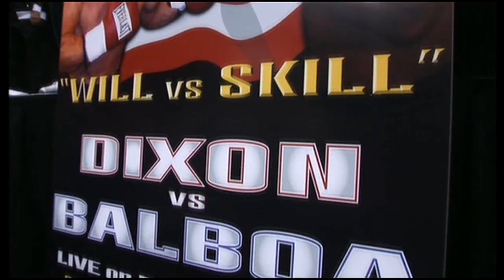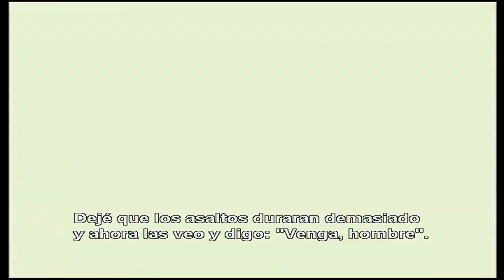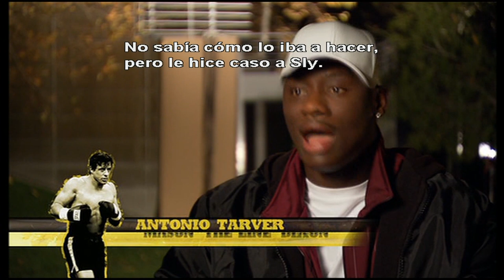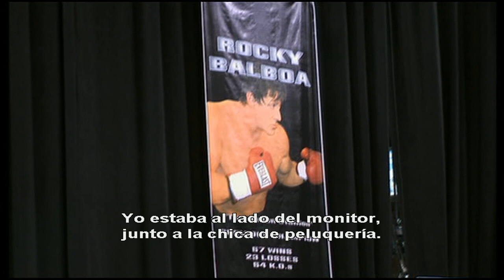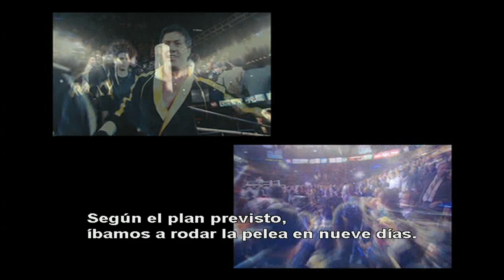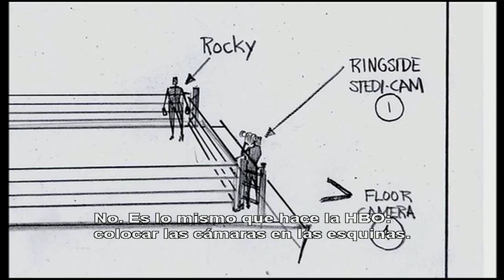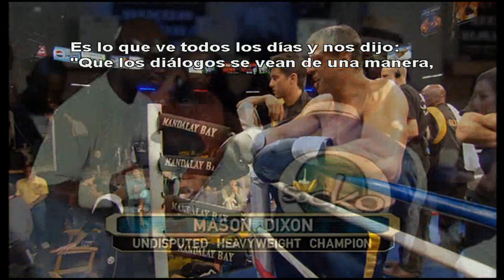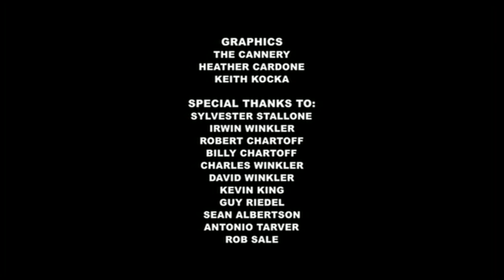Realidad en el ring: Rodando la última pelea de Rocky - Detrás de Cámaras Subtitulado Español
Cómo se filmó la última pelea de la saga, con técnicas avanzadas de cámara para la época y métodos prácticos.